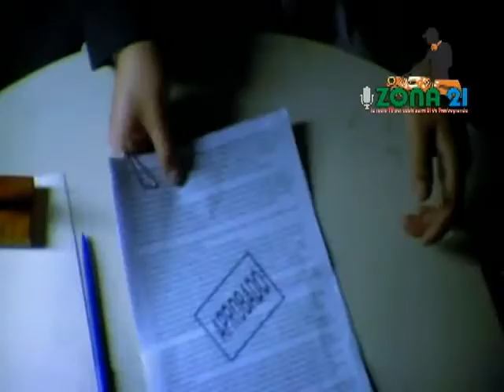Piedras a un inocente - Luis Enrique Ascoy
Video Oficial HD de la canción: PIEDRAS A UN INOCENTE
Album: Vuelve (Luis Enrique Ascoy 2009)
Lima - Perú

Producción: Prisma Comunicaciones

LETRA

Él nos hizo un paraíso
nosotros nos mudamos a un árbol
Él nos llenó de regocijo
nosotros lo volvimos sarcasmo

Nos dejó todo en equilibrio
nosotros inventamos el caos
nos dejó abierto su camino
nosotros preferimos atajos
que nunca llegan a ningún lado

Él hizo crecer la yerba
jamás te dijo que la fumaras
Él puso vida en la naturaleza
tú dime quien se empeña en matarla

Nos heredó la tierra entera
nosotros quisimos lotizarla
así inventamos las fronteras
también las guerras para trazarlas
y la ONU para justificarlas

Y EL MUNDO TIRA, TIRA, TIRA, TIRA PIEDRAS A UN INOCENTE
Y EL MUNDO GRITA, GRITA, GRITA, CRUCIFÍQUENLO NUEVAMENTE
Y MUCHOS MIRA, MIRAN, MIRAN, MIRAN Y SE PASAN DE FRENTE
Y AHÍ EN EL SUELO AÚN SE LEE: PADRE PERDÓNALOS

Él nos hizo x o y, los genes nunca entraron en dudas
Él hizo el tiempo y la paciencia, nosotros lo volvimos premura
Él siempre ha hablado con franqueza, el ser humano es quien disimula
nos dio alimento a manos llenas, nosotros inventamos la hambruna, los preservasteis y la envoltura

Él hizo el sexo precioso, nosotros lo hemos menospreciado
Él dejó entera la capa de ozono, nosotros le hicimos el forado
Él siendo Todopoderoso, no tendría porqué soportarnos
más de hizo hombre por nosotros, murió en la cruz para liberarnos
pero insistimos en ser esclavos

Y AHÍ EN EL SUELO AÚN SE LEE: PADRE PERDÓNALOS (BIS)